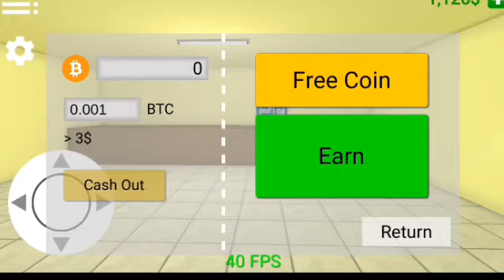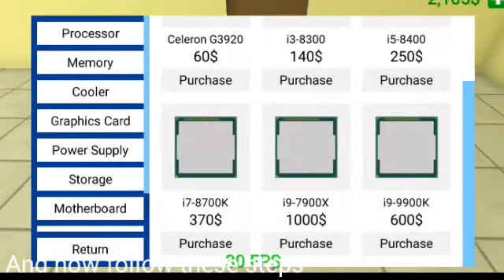How to create a Gaming Setup in PC Simulator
This tutorial is so easy to follow
song used in this video:Fluffing a duck